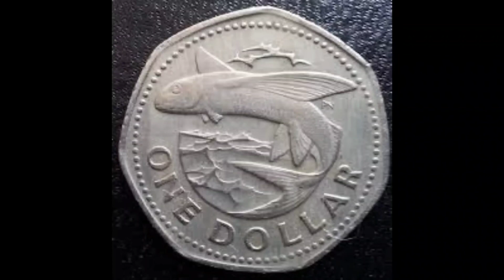उड़ने वाली मछली Flying fish.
उड़ने वाली मछली कहाँ पाई जाती है?
Where are flying fish found?